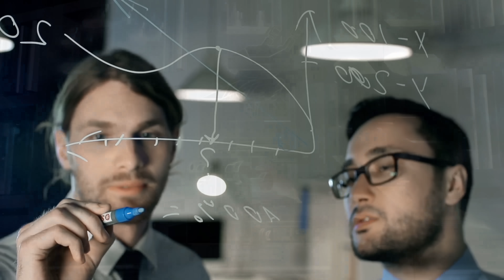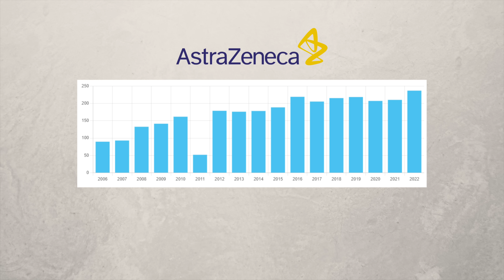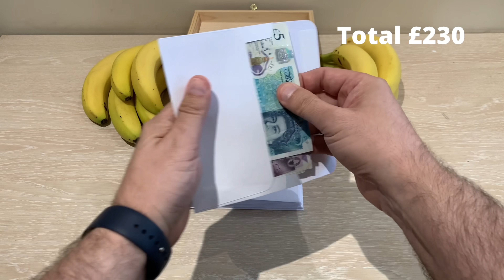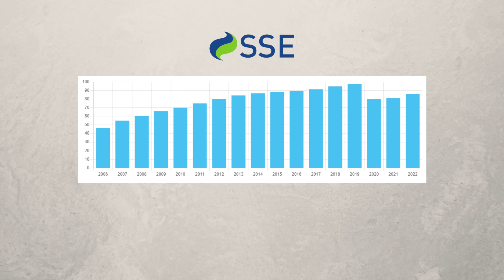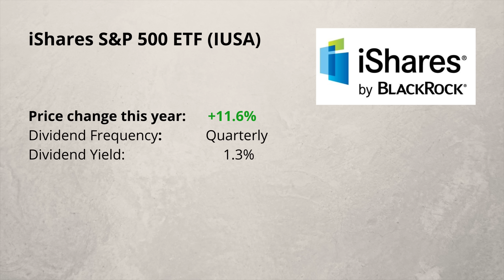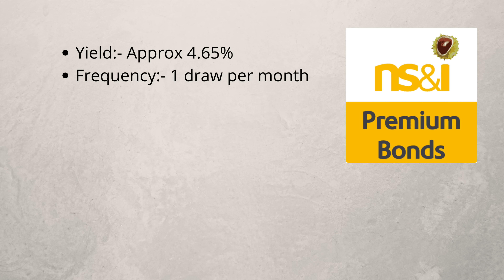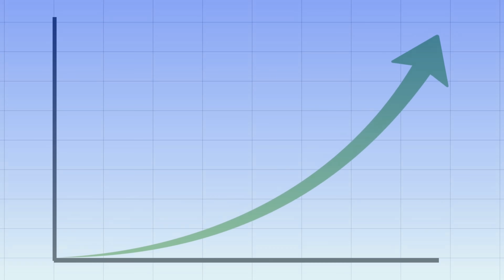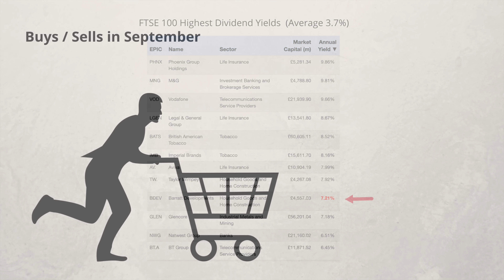What A £400,000 Dividend Portfolio Paid Me This Month: Passive Income September 2023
Current holdings of the companies shown in this video..

Bluefield Solar (3k), AstraZeneca (26k), Lloyds (8k), Barclays (13k), Shell (33k), HSBC (11k), Rio (8k), SSE (12k), BP (29k), IUSA (24k), VHYL (8k), ISF (21k), Imperial Brands (8k), Renewables Infrastructure Group (3k), Premium Bonds (50k maximum allowed)

//Freebies and Special Offers
With these links you and I should both receive a small benefit, which really helps this channel.
Please check the Terms and Condition (T&Cs) of the company as offers change.

To get free fractional shares worth up to 100 EUR/GBP, you can open an account with Trading 212 through this link. Terms apply.

Britain’s most awarded energy supplier, £50 credit for signing up subject to their T&Cs.

Kickstart your portfolio with an investment bonus of between £10 & £50 (See T&Cs)

Sign up and fund your account to get £10 to invest in any stock. T&Cs apply

Receive £10 cashback when you initially spend £1 on the card.

The UK’s no 1 cashback website, get a sign-up bonus subject to their T&Cs.